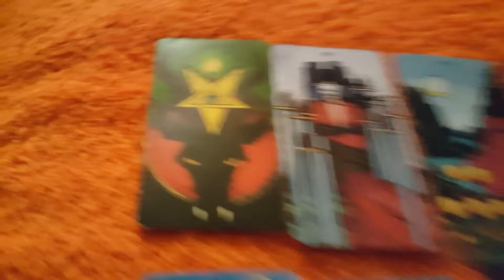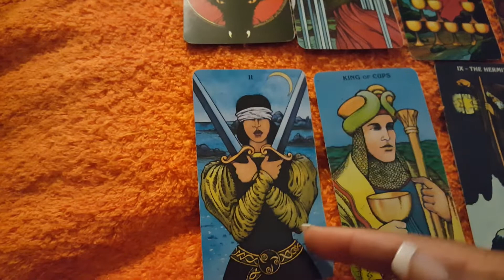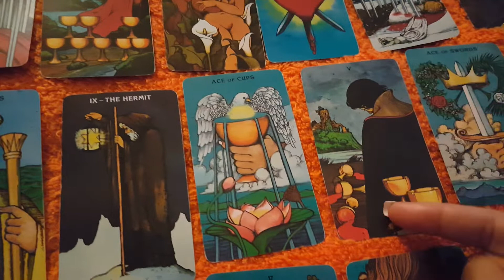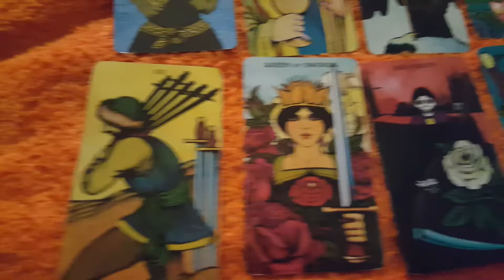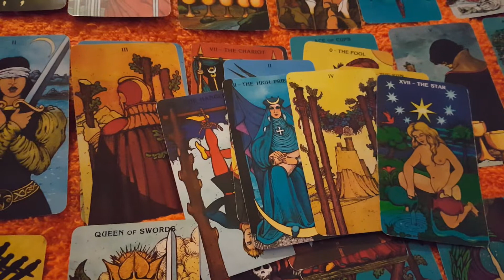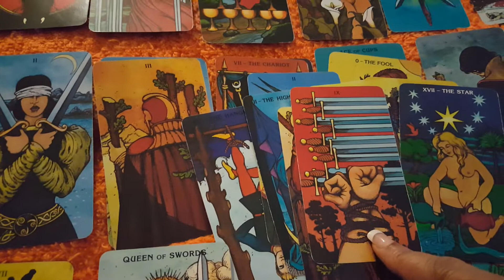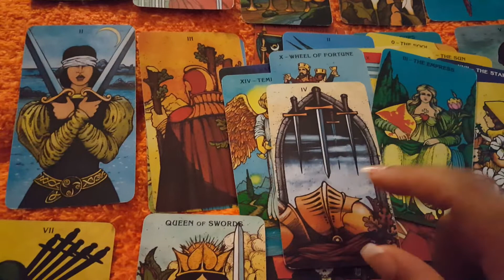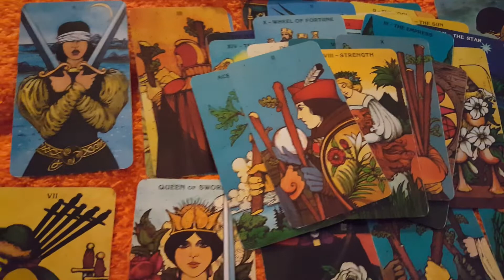Scorpio tarot reading (Ms.Sarcastic is in)